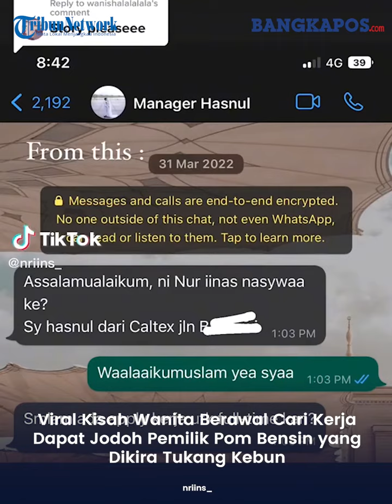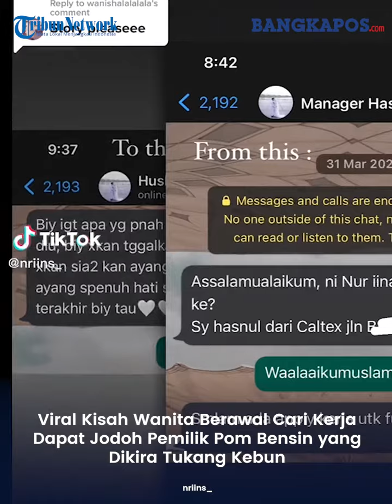Viral Kisah Wanita Berawal Cari Kerja Dapat Jodoh Pemilik Pom Bensin yang Dikira Tukang Kebun